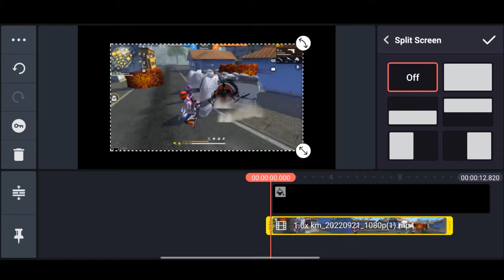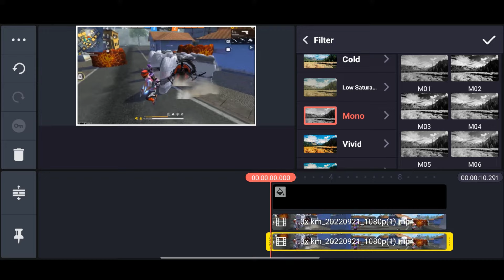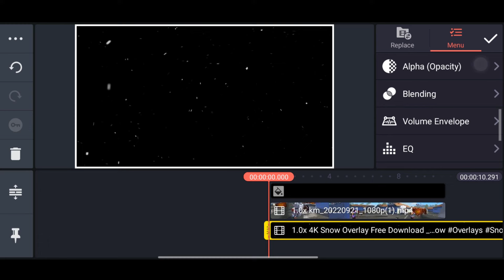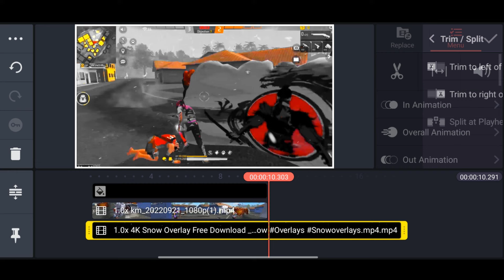Colour Grading In Kinemaster | Editing | Free Fire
How To Color Correction On Kinemaster | Color Grading | Free Fire

In This Video I'll be Showing You How To Colour Grading On Android -Enjoy👍